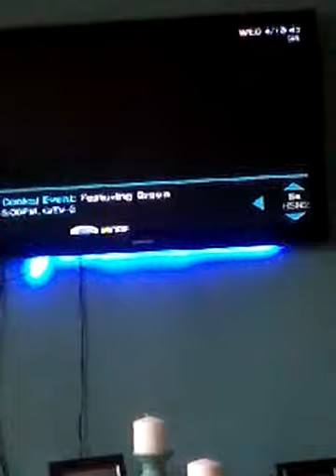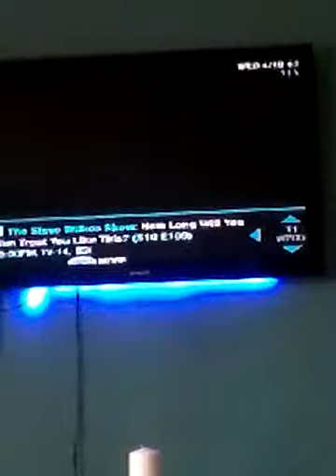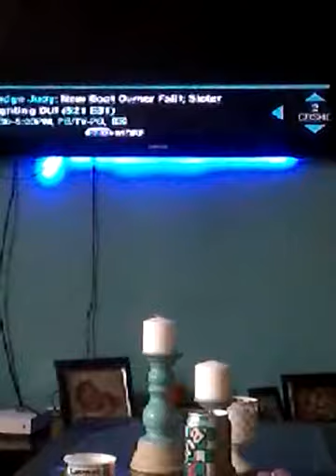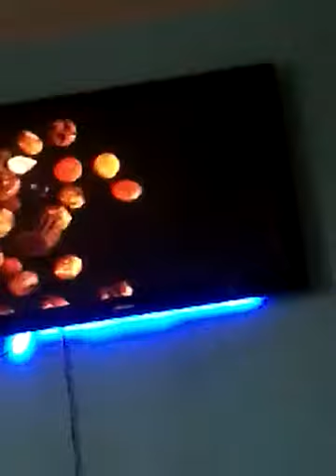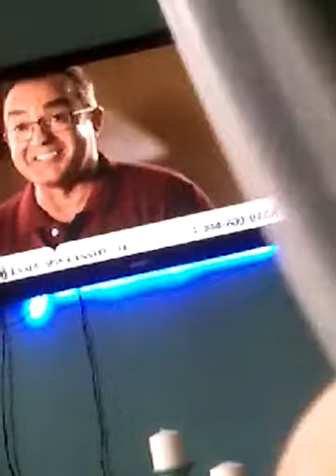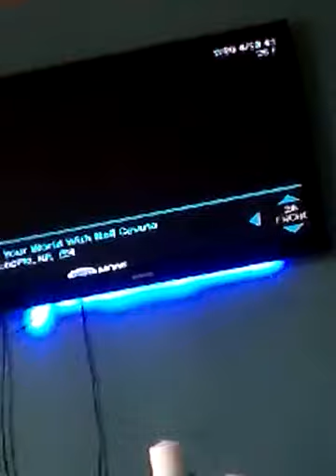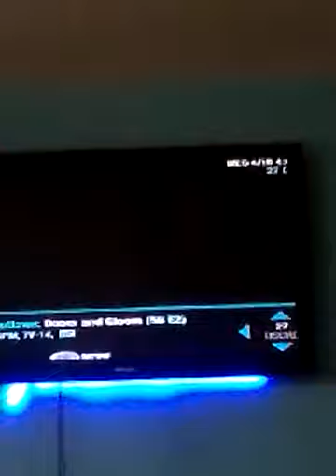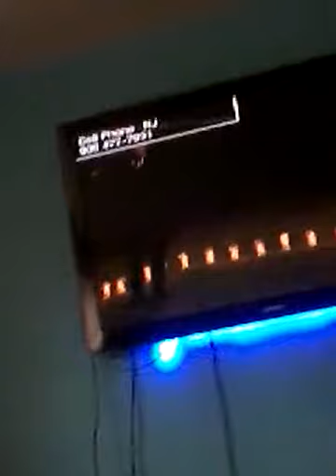Calling the tv phone numbers